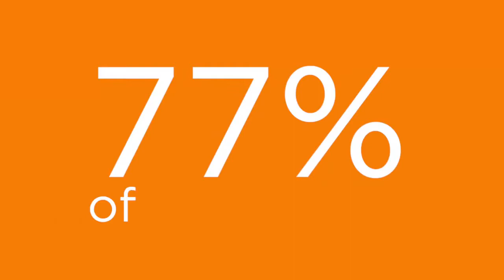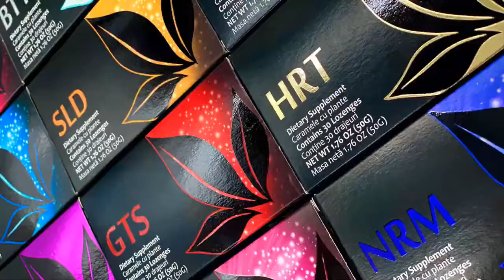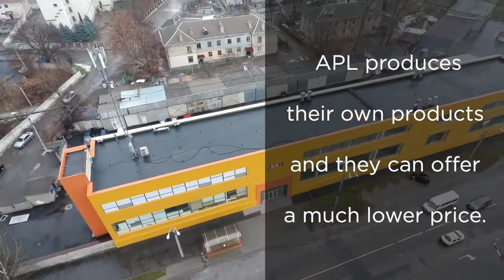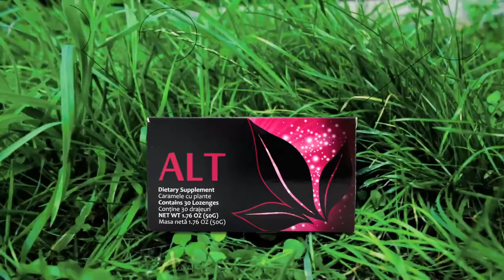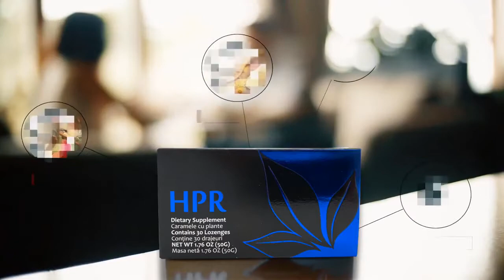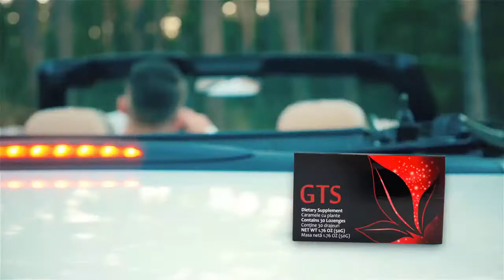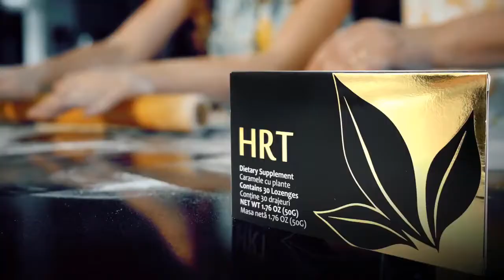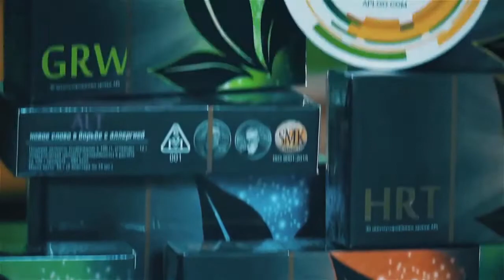APL GO U S Products and Manufacturing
APLGo introduces the world's first Anion DNA Drops.

The botanicals are hand picked at the peak of harvest season and use our patented Acumullit-SA technology to restore the Anion (Negative Ion) energy back into the plants while extracting their DNA. Anion Plant DNA is then Embedded in our Drops.

We offer 15 different formulas each unique with it's ingredients and function. Our drops our Halal & Kosher certified, and registered with the FDA.

More about APLGo:

APLGO launched a whisper campaign in July of 2020, and the official launch is scheduled sometime later this year.

APLGo has generated over 250 Million Dollars in Sales in the past 8 years, they are shipping product to 50+ countries and USA is now launching!

Here is what makes this company and their products so uniquely different from anything I have seen in the last 8+ years, and I see dozens of businesses across social media weekly.

* An 10 year-old proven, established company with a booming business in over 30 countries around the world. (No start up, ground floor challenges you may have experienced in the past, but ALL THE UPSIDE wealth generating proof.)

* A unique, category creating product with zero competition, that what is being called INSTANT-GRATIFICATION-NUTRITION

* They manufacture their own products and own the manufacturing facility, with 14 distribution warehouses around the world.

* $25, $50 and $100 product prices for wholesale customers, and more benefits!

Please consider this serious question.

This business has just opened in the USA, Canada, Australia, and Mexico.

Based on what has already happened over the past 8 years around the world, what does logic and common sense tell you will happen in North America?

Scott Lucas
Independent Rep
APLGO USA LAUNCH TEAM Kentucky